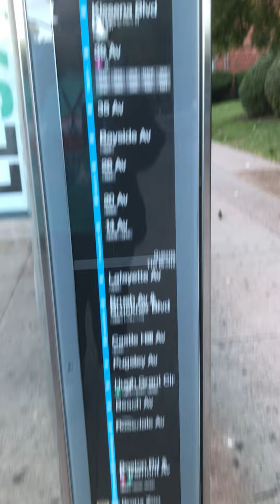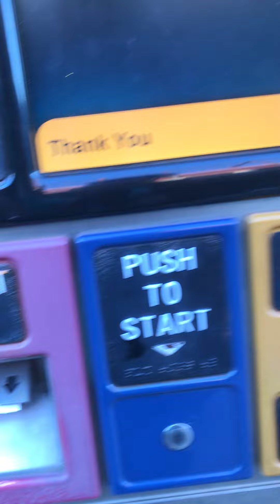October 8, 2022